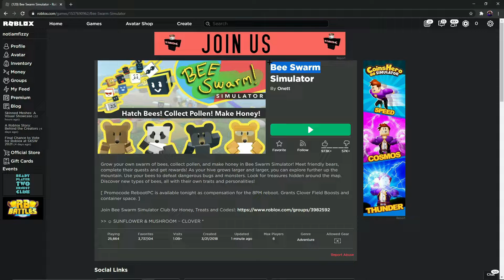How to Get the Program Basic Book In Beeswarm Simulator (Roblox Player Two Event)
Codes-1. Jumpstart
2. Dysentery
3. Carmensandiego
4. Luther
5. Wordfactory

6. Millie
7. Troggles

Meaning Of Alphabet-M-MUSHROOM(~) D-DANDELION -{ C-CLOVER FIELD(*) S-Sunflower FIELD (s)